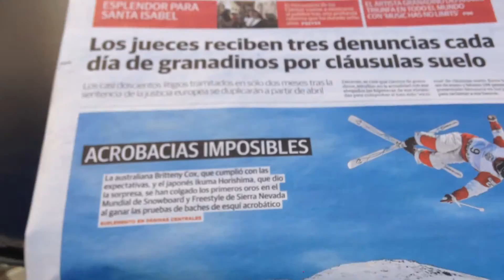SnowBoarding 2017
Sierra Nevada March 2017